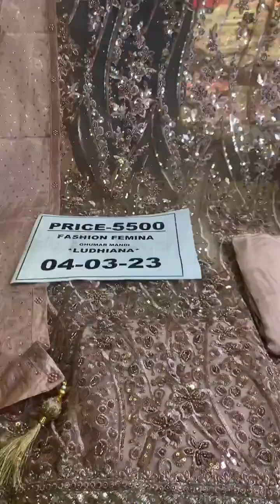fashion femina Ludhiana ll 2000/- 3000/* 4500/- 6500/- more || party wear sharara suit